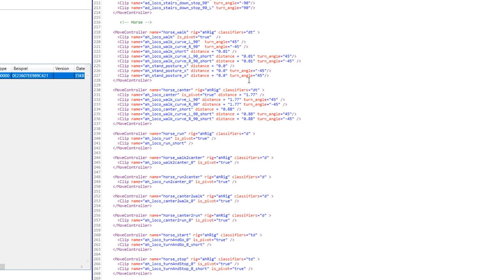Pferde bald in Die Sims 4? | Short-News | sims-blog.de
Erhalten wir bald Pferde in Die Sims 4? Der Spielcode hat aktuell ein paar interessante Informationen zu den großen Vierbeinern verraten!